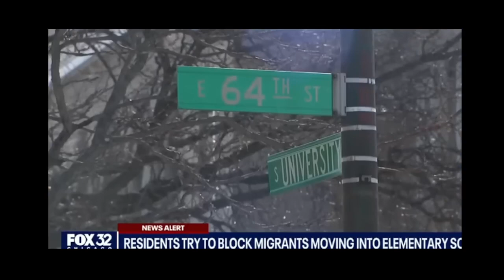Chicago Residents Try To Block Illegal Immigrants Being Moved Into School